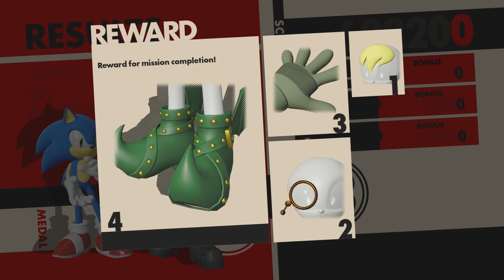Puhata ja mängida: Sonic Forces (PS4) Osa 3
Raineri ja Steni kannatuste jada jätkub. Kas see mäng võib edenes paremaks minna? Kas vähemalt lugu läheb paremaks? Vastused selles osas.